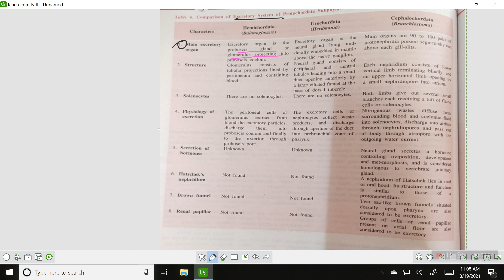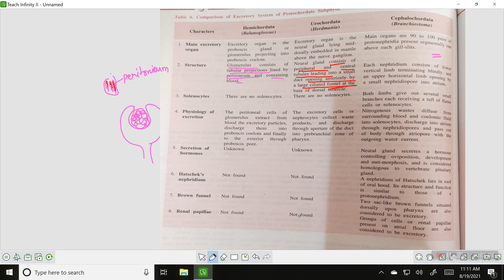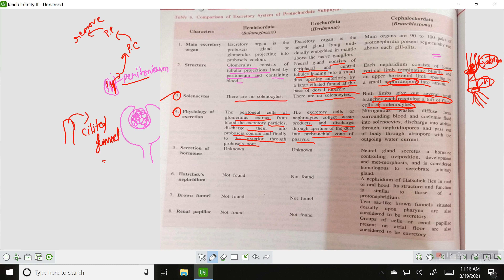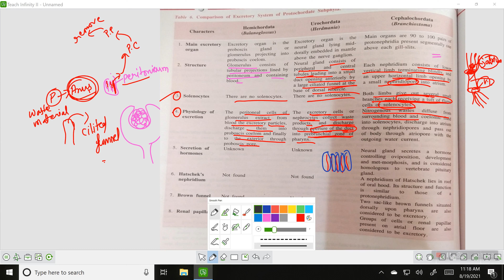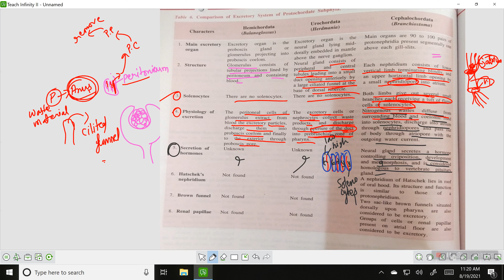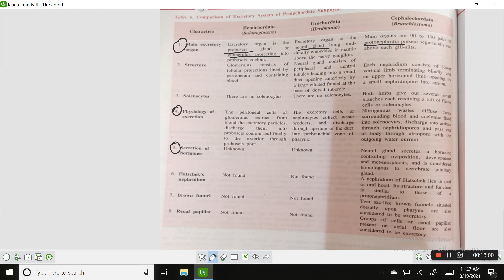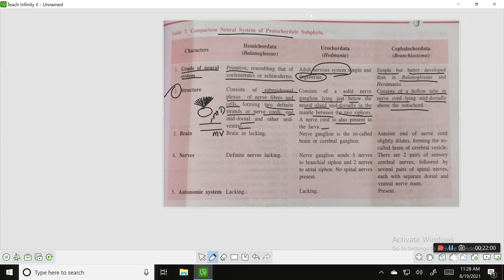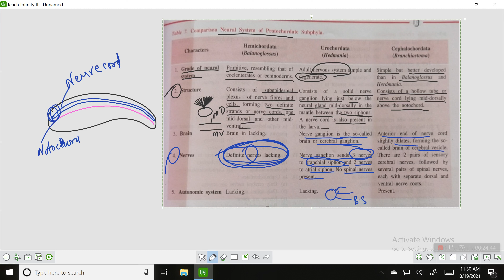Comparison between Protochordates ( Excretory system and neural system)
Zoology
Paper 1 Chordata
Unit 1
B.Sc 2 year / B.Sc B.Ed 2 year